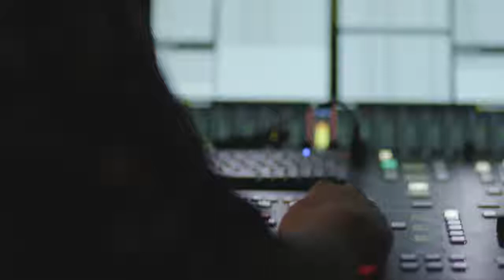Go F*ck Yourself: The Two Feet Live Sessions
Two Feet accompanied by Huff (synths, drum pad, and samples)

Director: Chiara Greek
Director of Photography: Nicolas Lopez
Studio: Youtube Space NY